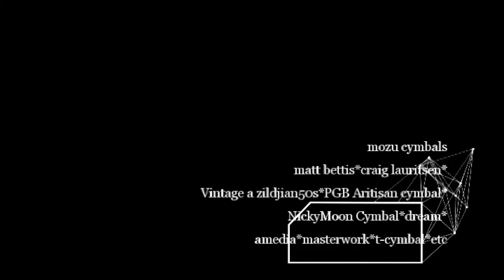Matt Bettis Pavlodar 22" 2275g